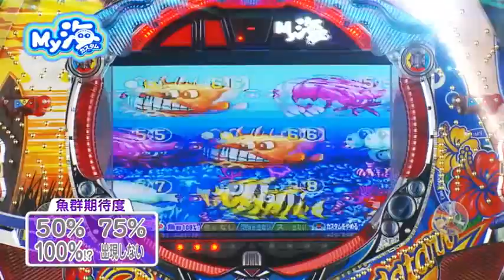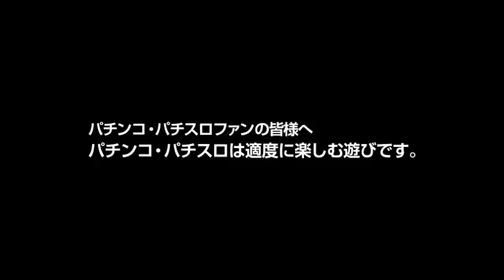CRA海物語3R PV